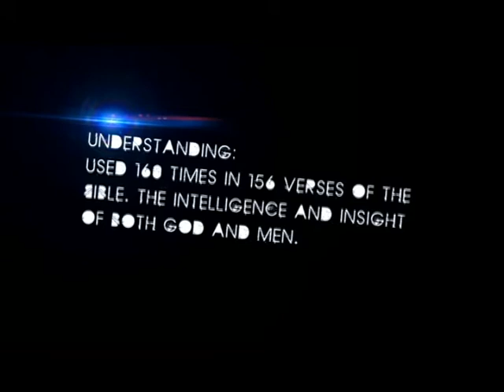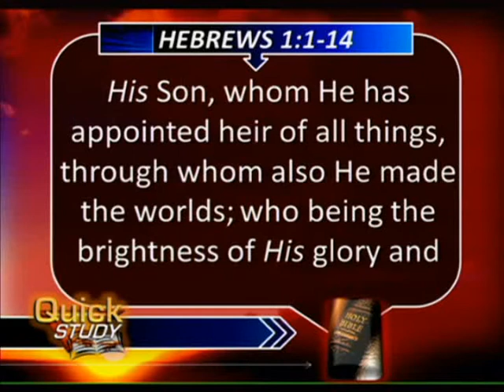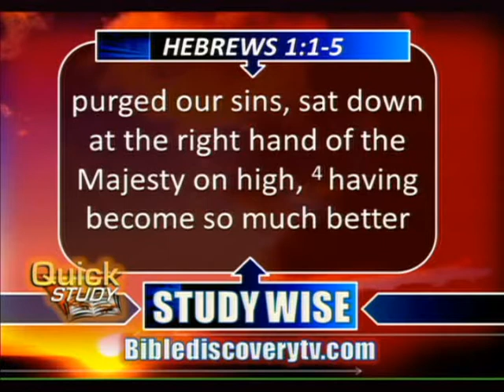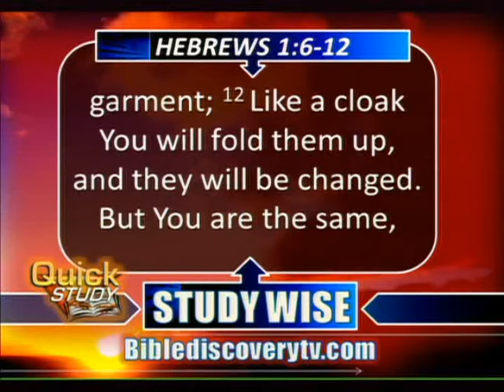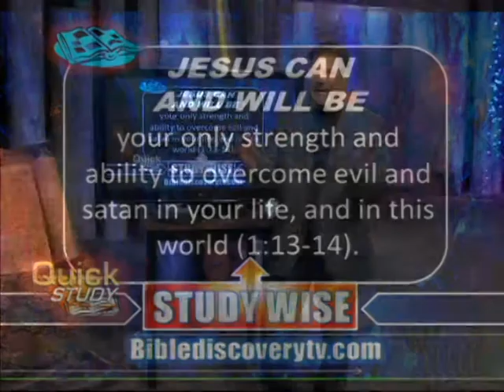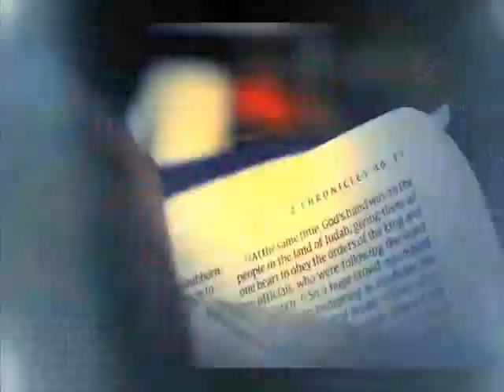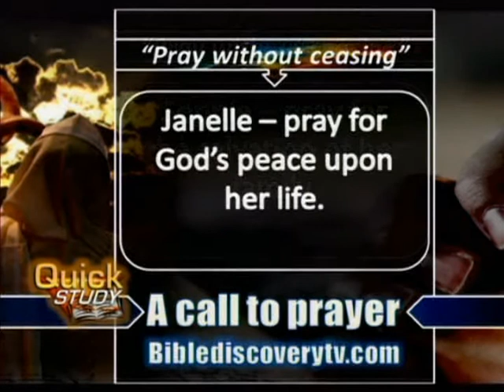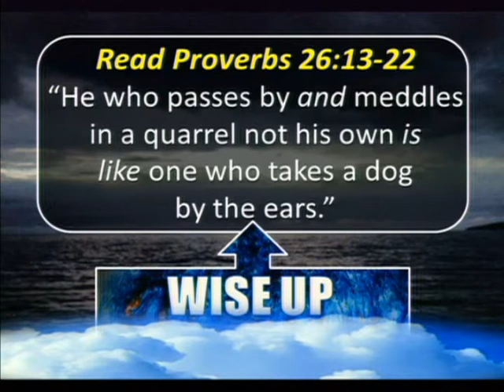Quick Study Dec. 18, 2013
From this program - JESUS IS AND ALWAYS HAS BEEN the creator of your soul, and the intended keeper of your spirit. Let Him be that and live.